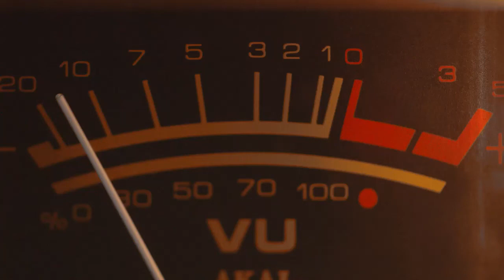The Dave Maher Show Marie Kinsella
Tune in to find my guests chatting about anything from mindfulness to mindlessness, and anything in between. On this show Marie Kinsella gave us a great insight into her life, chatting about everything from yoga to sea swimming.